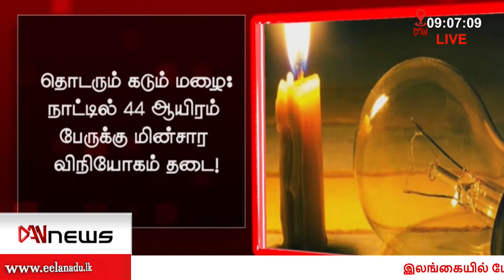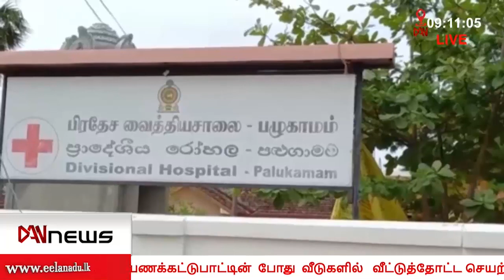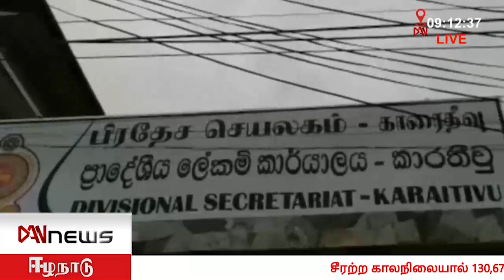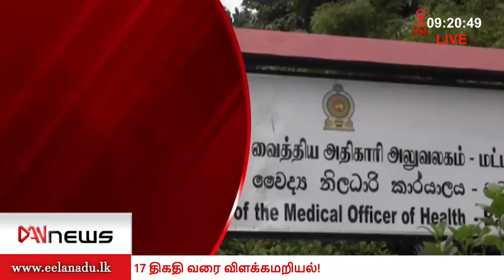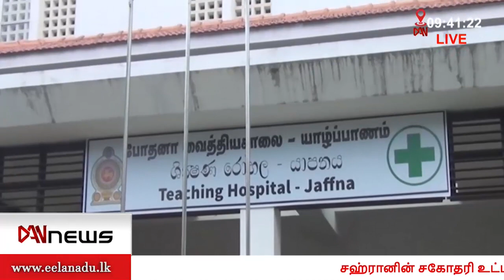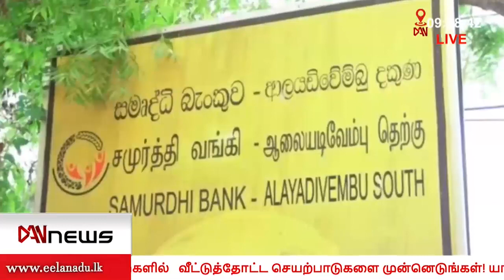டான் NEWS @ 09 செய்திகள் | 04.06.2021